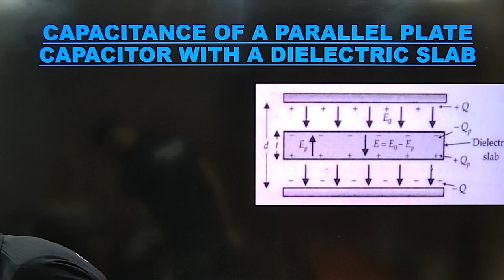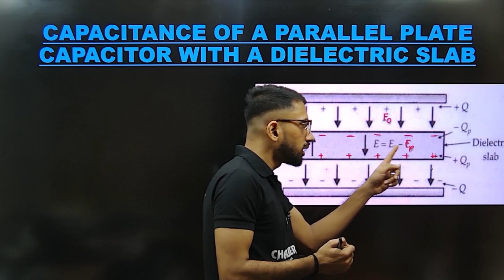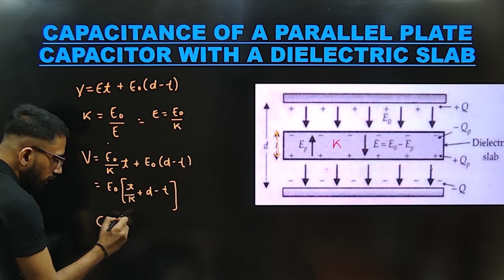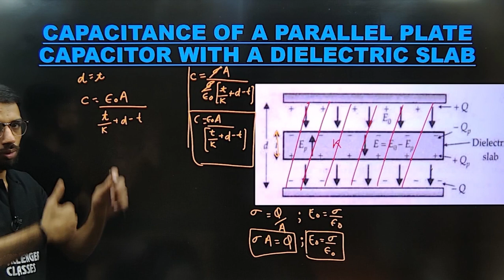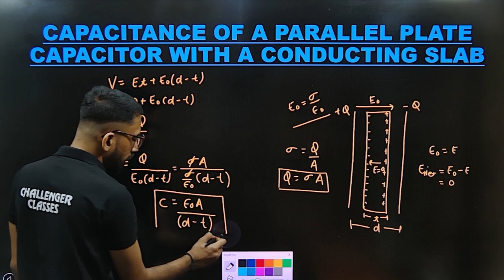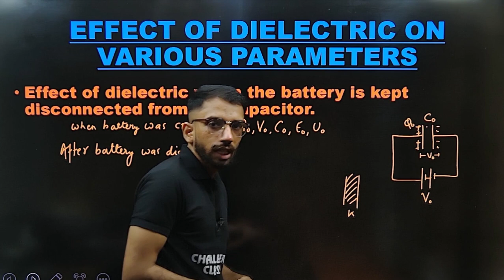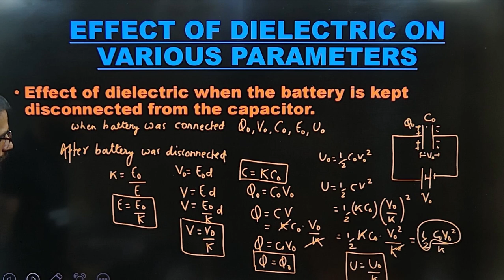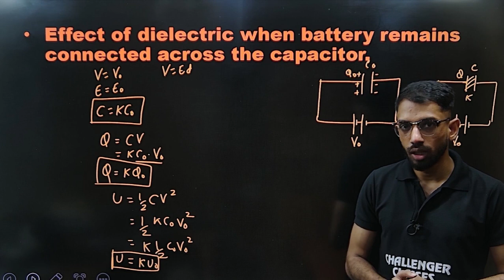CLASS 12 | ELECTRIC POTENTIAL & CAPACITANCE |CAPACITOR WITH DIELECTRIC & CONDUCTING SLABS | part -12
2.